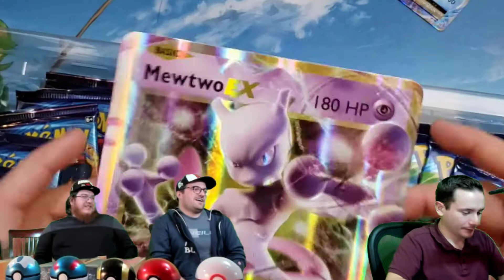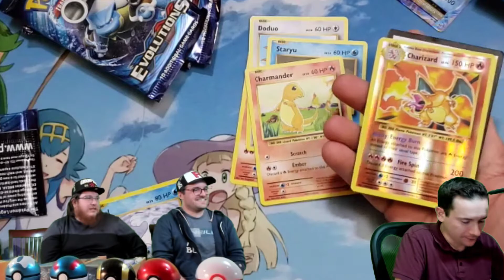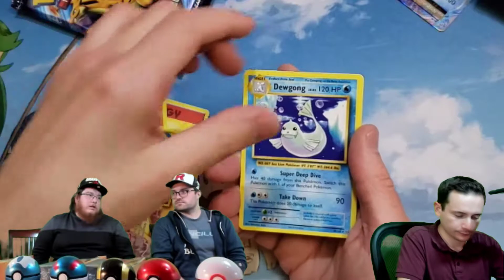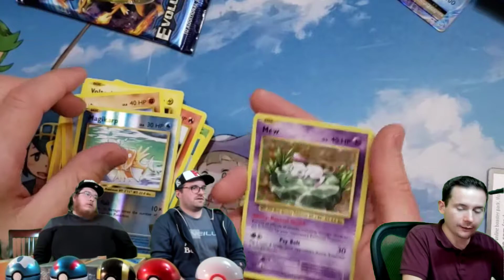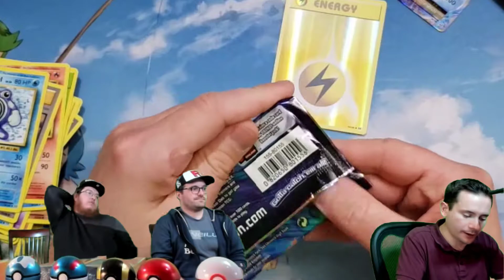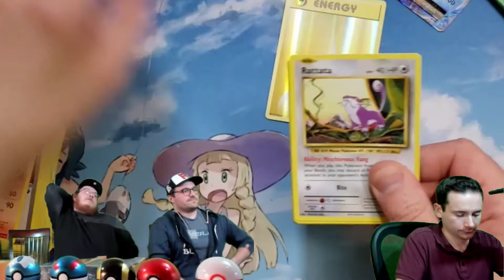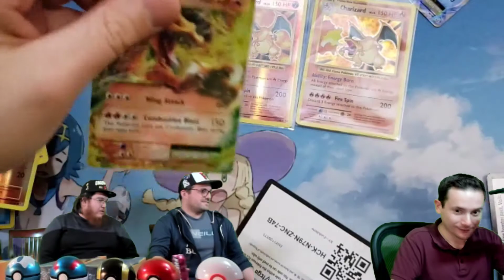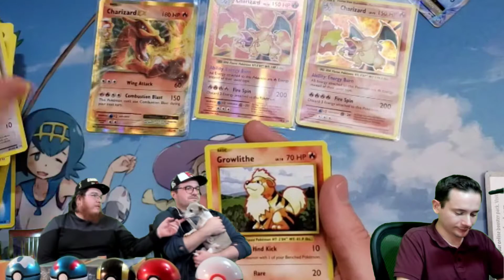Kanto Power Collection Box #2 Evolutions Pokemon Card Opening With Brandon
Brandon is back on the Evolutions train with this Mewtwo EX Kanto Power Collection Box.